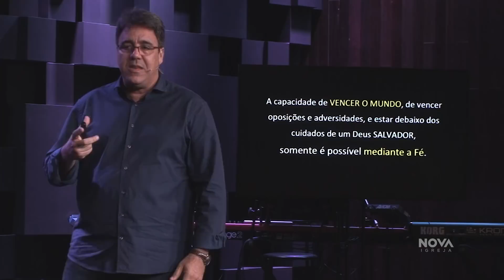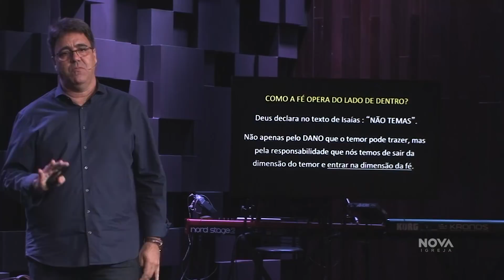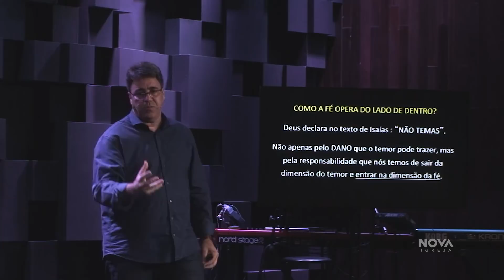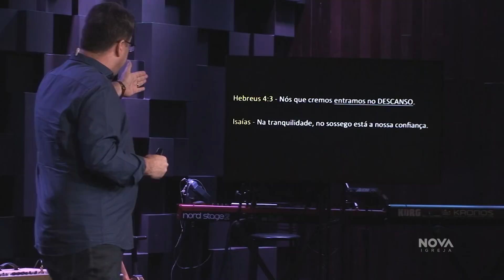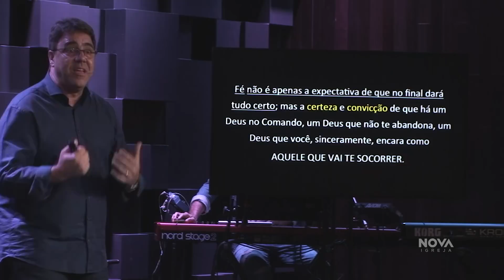NOVA • Fé para vencer • com Jorge Daltro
Mensagem pregada dia 21 de janeiro de 2018 na Nova Igreja Barra da Tijuca.